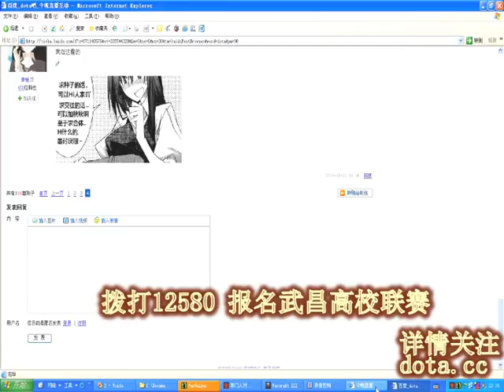CHNFZL VS BLEACH_chunk_4.wmv